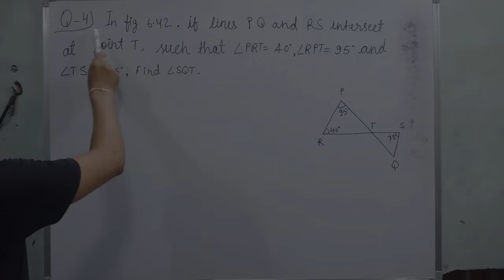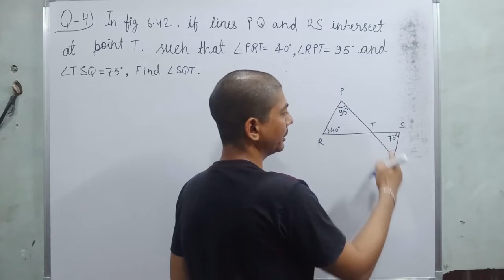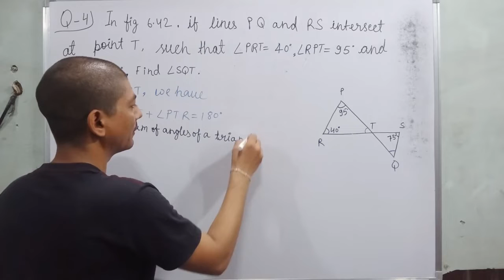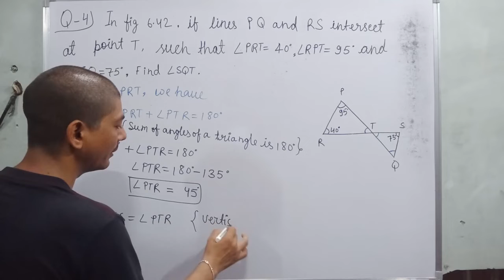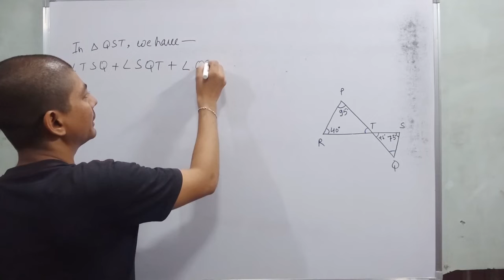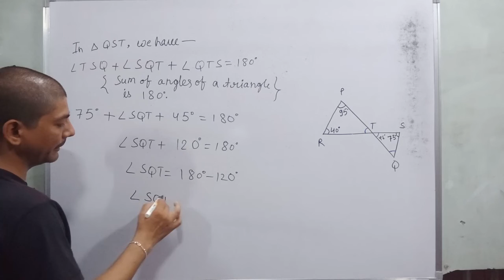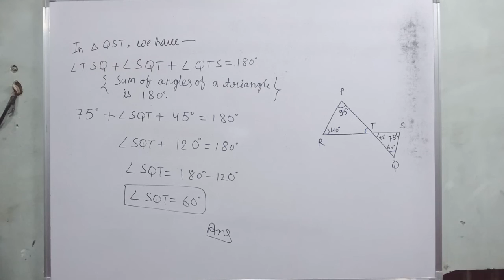if lines pq and rs intersect at point t | lines and angles | cbse class 9 math chapter 6| rvedu tube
Hi everyone
in this video, I tell you about  " Q-4. In Fig. 6.42, if lines PQ and RS intersect at point T, such that ∠ PRT = 40°, ∠ RPT = 95°
and ∠ TSQ = 75°, find ∠ SQT.   """?